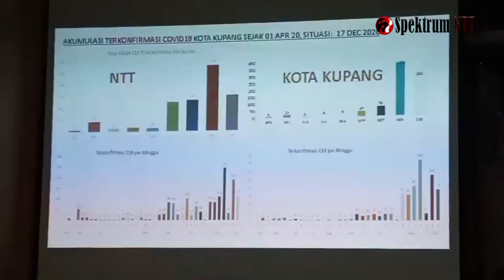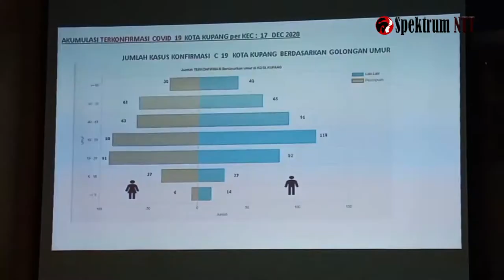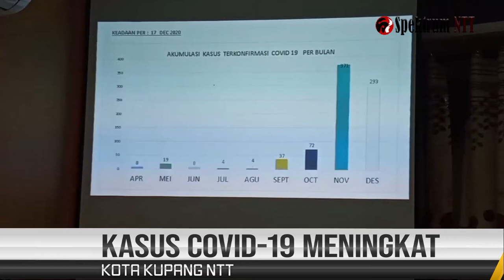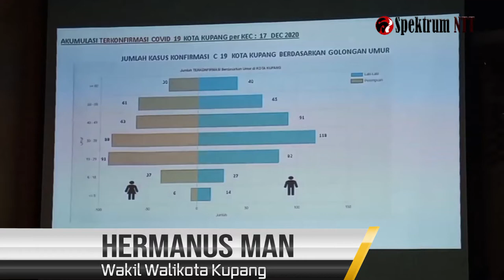Wow.. Drastis Sentuh Seribu, Angka Covid-19 di Kota Kupang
Kupang.Spektrum-Ntt.com || Perkembangan situasi covid-19 di Kota Kupang setiap bulan mengalami peningkatan, kini di kota Kupang terdapat 814 kasus covid-19.(18/12/202)

Wakil Wali Kota Kupang dr.Hermanus Man kepada para awak media menyatakan bahwa situasi terkini kasus covid-19 di kota Kupang terdapat 814 kasus, yang masih di rawat 534 pasien, yang sembuh 256 Pasien, meninggal 24 orang.

" dari angka kesembuhan yang di catat yaitu 31,44% yang tidak beda jauh dari angka nasional sedangkan jumlah yang meninggal di bandingkan dengan jumlah kasus yang mengukur keganasan sebuah penyakit dalam keadaan wabah yaitu sekitar 3,07% "jelas Hermanus

saat ini terdapat 437 orang yang sementara isolasi mandiri, sedangkan sementara isolasi terpusat di puskesmas 39 orang, lalu isolasi di rumah sakit sebanyak 58 orang, khusus rumah sakit Sk Lerik terdapat total kapasitas 115 tempat tidur, bagi 21 tempat tidur untuk covid-19 ini semua dalam ruangan yang bertekanan negatif.

" saat ini terdapat 21 penderita covid-19 di rumah sakit Sk Lerik dengan perincian ada 11 orang positif, sedangkan yang 5 orang probable/PDP dan 6 orang positif " ujar Hermanus

Wakil Wali Kota Kupang mengungkapkan semua proses pelayanan melalui CCTV di rumah sakit Sk Lerik memiliki CCTV yang memantau, tidak ada kunjungan keluarga kecuali di ijinkan untuk mengantar makanan atas permintaan dari penderita.